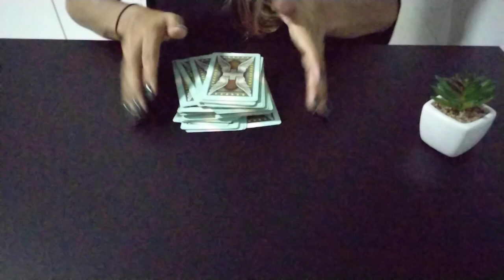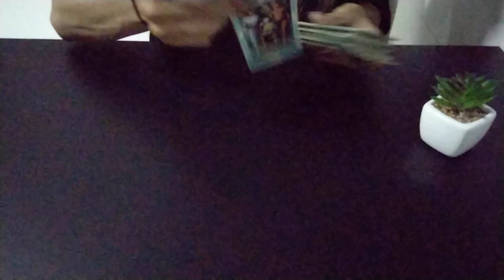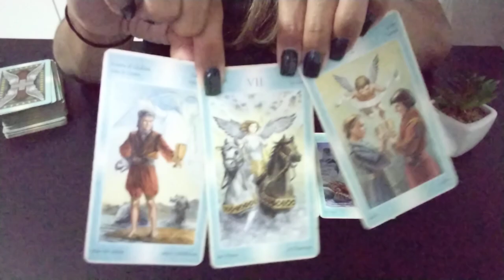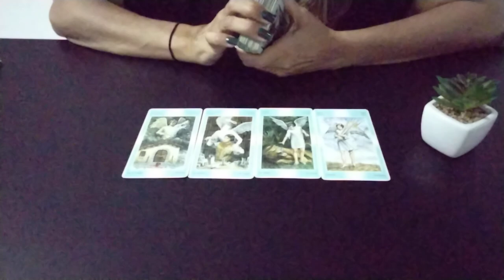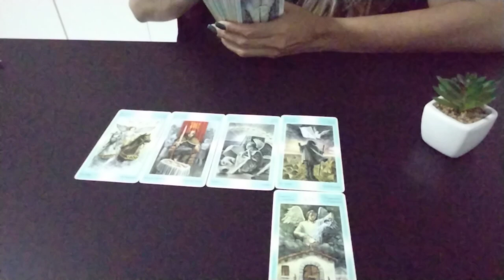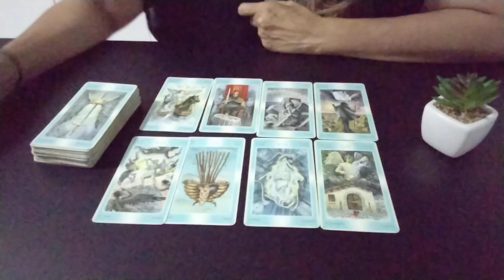DEMET ÖZDEMIR - SUAS REAÇÕES AS ÚLTIMAS NOTICIAS DE CAN YAMAN